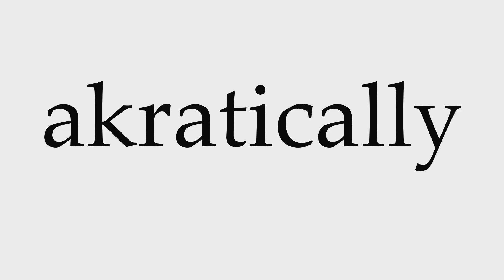How to Pronounce akratically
This video shows you how to pronounce akratically